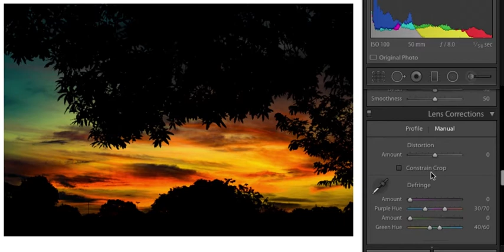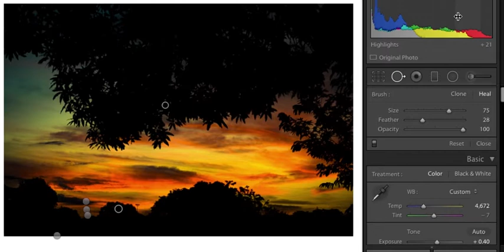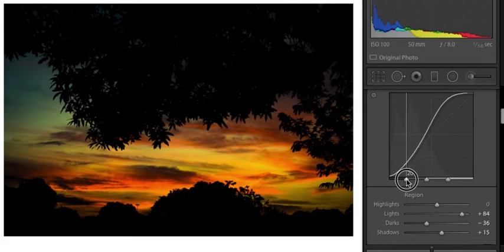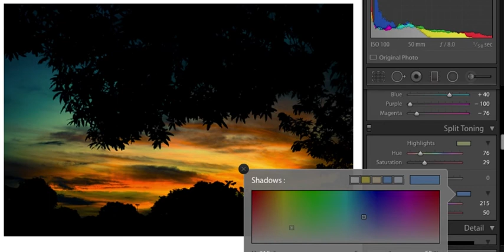How to enhance a sunrise photo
The sky had been clear lately since the start of Movement Control Order starting on 18th March 2020.